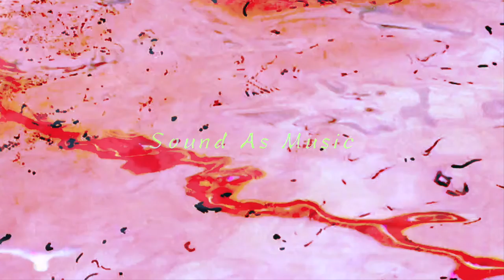Games-On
Games-On (multimedia-piece) by
VVV
Projection presented is from a recent 9-hour multimedia sound-installation; enjoy the 5th & finale phase, solo/live………ac